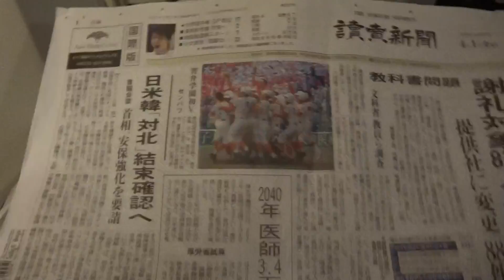アキーラさん利用②タイ国際空港！TG318便インド・ムンバイ⇒タイ・バンコク！読売新聞！Thai-airways（TG318） from Mumbai to Bangkok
I came back to Bangkok in Thailand. I used Thai airways from Mumbai to here.特別席に！２５日ぶりにタイのバンコクに戻ってきました。タイに入国は５か月ぶりになります。前回は、タイ北部に足を伸ばし、チェンマイ、メーホーンソーン、パーイ、クンユアム等の先の大戦においての日本軍関連地＆日本人墓地慰霊等をしました。
また、南にもくだりピピ島を訪問。合計で１か月程滞在したものです。今回は・・・。
飛行機はTG(タイ航空）にて４時間程でムンバイからバンコクに到着。機材はボーイング747。TGが保有している総二階建てのエアバスA380の次におおきいものです。座席は370ほど。ボーイング777に比べて長さはないですが、上下に大きいです。
TG（タイ航空）とはツテがあるので、非常口の後ろの席にしてもらいました。足は100パーセント伸ばせますし、隣には誰もおらず足を十分伸ばすことが出来ました。
離発着の際は、タイ人の綺麗なフライトアテンダントとお見合い状態。日本語も少し話せるコでした。

日本人が多い路線ではありませんが、日本の読売新聞が置かれていました。タイのバンコクには読売新聞の印刷販売所があるので、日系企業や日本食屋を中心に読売新聞が置かれています。